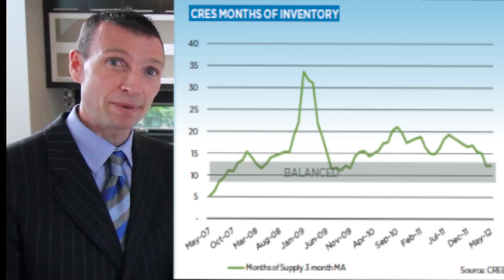Calgary Real Estate Market Update June 2012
City of Calgary Total sales for May 2012 2,385 Total Active Listings 5,739 Represents 41% of Listings selling!  81 Sales in May of homes over $1,000,000 represents 3.3% of the total number of sales.  2017 sales recorded for less then $600,000 representing 84.5% of total sales for May occuring in that price range.     Montly sales year to date is 19.1% higher then the same period last year.